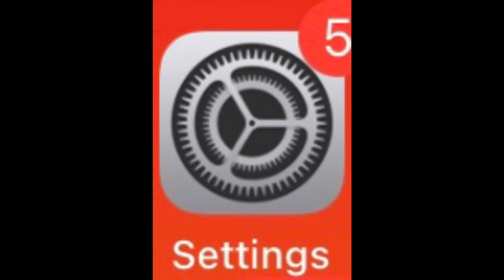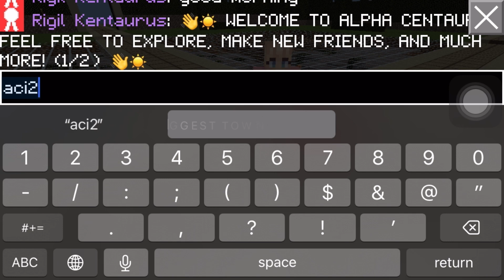How to copy and paste multiple things (Text Replacement)